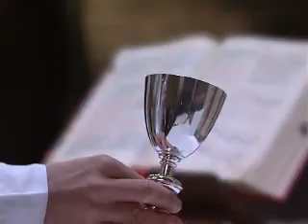09 Ablutionis fr